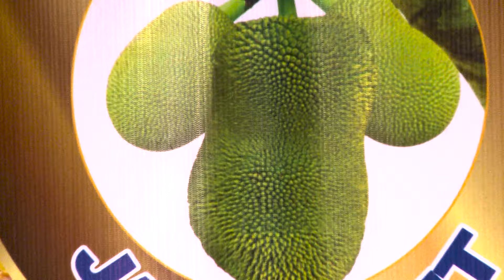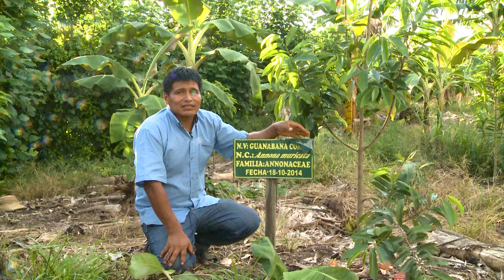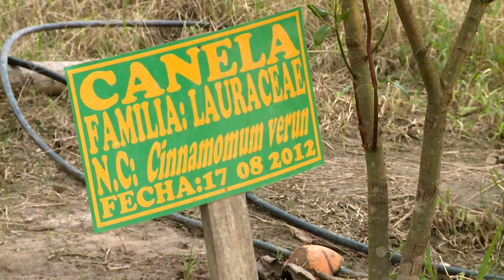ENTREVISTA A Saul Llantoy Jayo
Aqui conoceremos la actividad de Saul Llantoy Jayo en su finca Jack Fruit en RioNegro